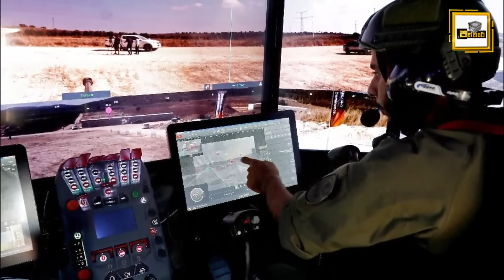ඊශ්‍රායලය අධි තාක්ෂණික යුධ භාණ්ඩයක් එළියට Israel Merkava mk5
ප්‍රබල රටවල් රැසක් බියට පත්වෙයි Israel Merkava mk5
පත්තරේ අපත් සමග හැමදාම එකතුවී, අපගේ වීඩියෝ නරඹන ඔබට ස්තුතියි..නැවතත් මෙවැනි වූ වටිනා වීඩියෝවකින් හමුවෙමු..ඔබට සුබ දවසක්..!!